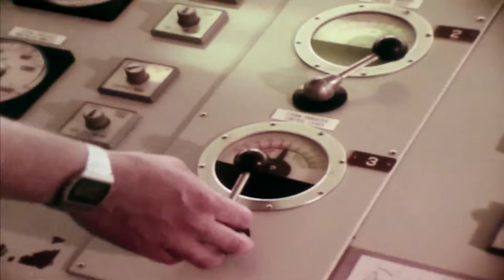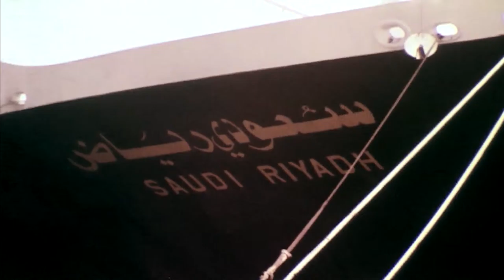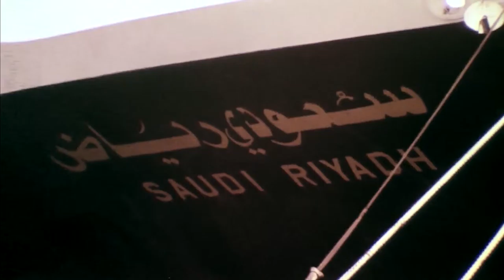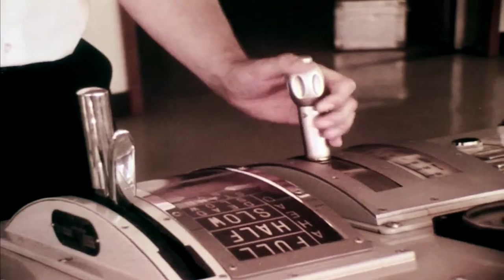Fly Over Footage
Footage shot from helicopter of shipping container vessel as it approaches New York City.